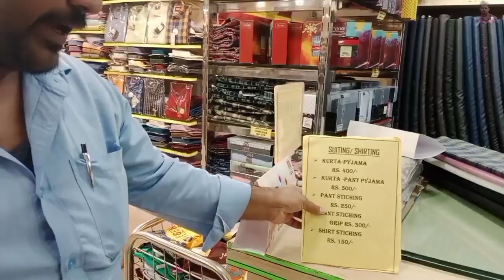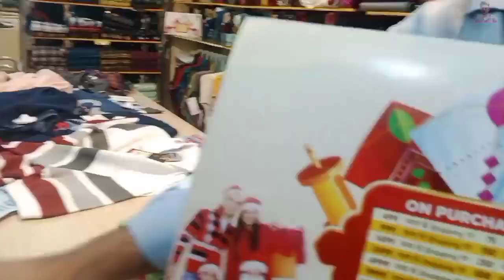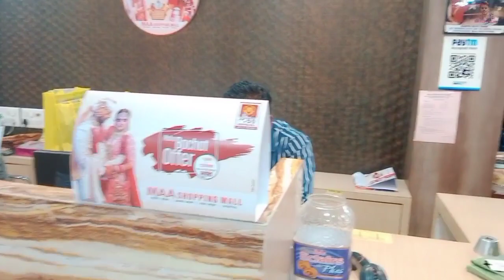MAA SHOPING MOLL NEW SHOPPING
maa shoping moll new shoping

KEEP SUPPORTING OUR RAMNA ORAM YOUTUBE CHANNEL SUPPORT